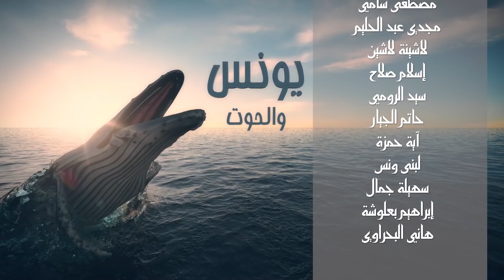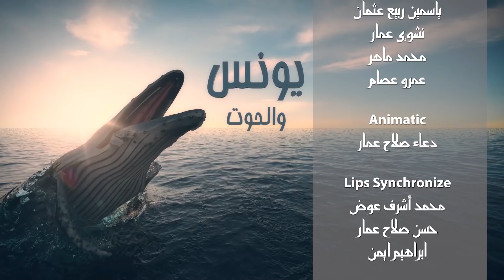Yunus alayhissalom qissasi 21-qism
Bolajonlarimiz uchun Ramazon tuhfasi!

Marhamat, Ramazon oyida «Yunus alayhissalom qissasi» nomli multserialni oila davrasida tomosha qiling!

«Qurʼon qissalari» multserialining dastlabki besh mavsumini toʻliq holda quyidagi havolalar orqali tomosha qilishingiz mumkin: